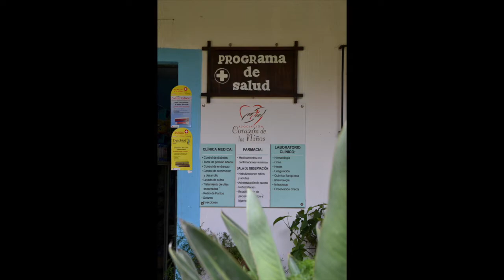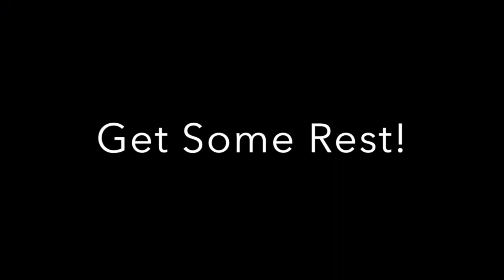Santo Tomás Milpas Altas 2017 - Day 1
These photos and slideshows were created by our awesome mission photographers, Christina Nice and Moriah Tejada, from our mission week in partnership with Corazón de Los Niños in Santo Tomás Milpas Altas and Buena Vista, Guatemala, from June 25 - July 1 , 2017.